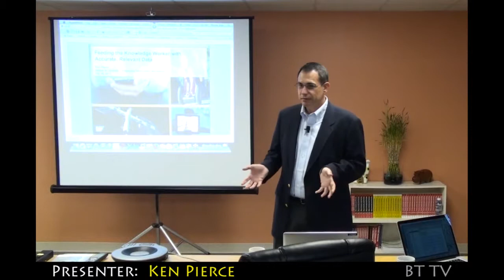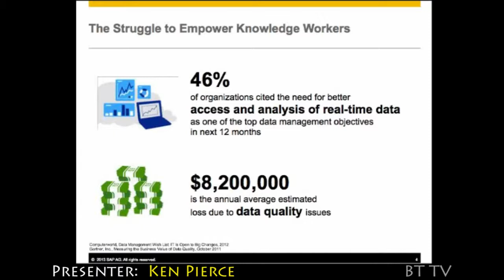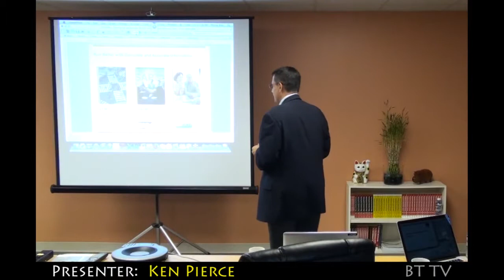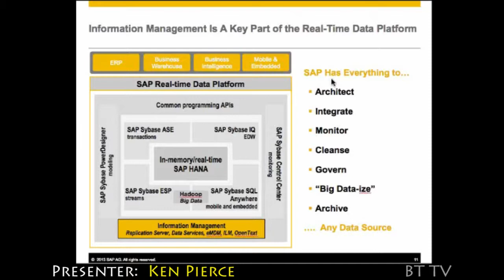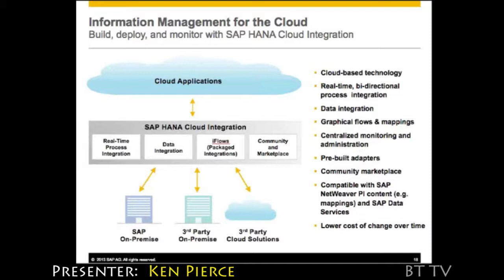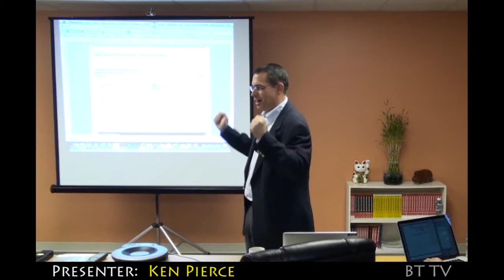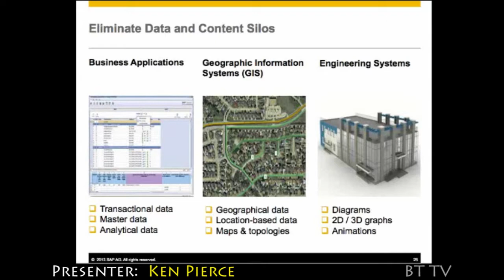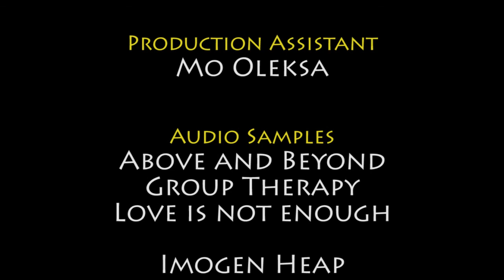SAP 2013 (Part 2)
SAP is at the center of today’s technology revolution, developing innovations that not only help businesses run like never before, but also improve the lives of people everywhere. As the market leader in enterprise application software, we help companies of all sizes and industries run better. From back office to boardroom, warehouse to storefront, desktop to mobile device – SAP empowers people and organizations to work together more efficiently and use business insight more effectively to stay ahead of the competition. SAP applications and services enable more than 250,000 customers to operate profitably, adapt continuously, and grow sustainably.